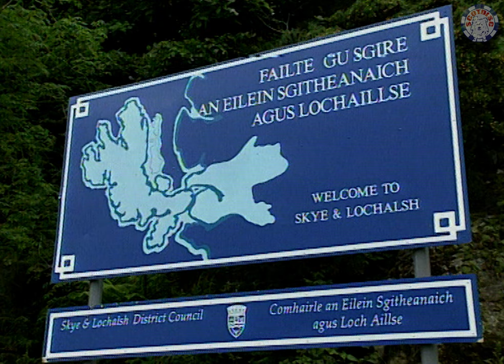Your Hand in Mine - Bill Garden's Scottish Philharmonic Orchestra